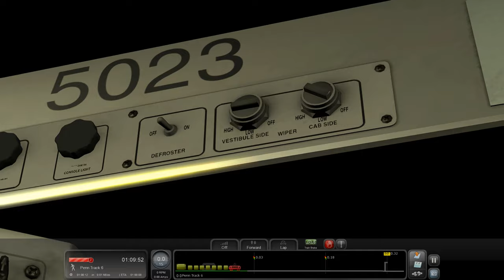TSC ride on the NJ transit train #6909 from Penn Sta.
NJ Transit

New Jersey Transit Corporation, branded as NJ Transit, and often shortened to NJT, is a state-owned public transportation system that serves the US state of New Jersey, along with portions of New York State and Pennsylvania. It operates bus, light rail, and commuter rail services throughout the state, connecting to major commercial and employment centers both within the state and in the adjacent major cities of New York and Philadelphia. In 2021, the system had a ridership of 133,463,800.

Covering a service area of 5,325 square miles (13,790 km2), NJT is the largest statewide public transit system and the third-largest provider of bus, rail, and light rail transit by ridership in the United States.[3][4]

NJT also acts as a purchasing agency for many private operators in the state; in particular, buses to serve routes not served by the transit agency.

NJ Transit Rail Operations (reporting mark NJTR) is the rail division of NJ Transit. It operates commuter rail service in New Jersey, with most service centered on transportation to and from New York City, Hoboken, and Newark. NJ Transit also operates rail service in Orange and Rockland counties in New York under contract to Metro-North Railroad. The commuter rail lines saw 29,843,100[1] riders in 2021, making it the second-busiest commuter railroad in North America as well as the longest by route length. This does not include NJ Transit's light rail operations.

For as little as $1 you can help me fund new DLC and games to bring you more great videos! And for you Omsi America fans, this money will go to new future projects.

GPU: GeForce GTX 1080 Ti
CPU: AMD Ryzen 7 2700X Eight-Core Processor
Memory: 16 GB RAM (15.93 GB RAM usable)
Current resolution: 1920 x 1080, 59Hz
Operating system